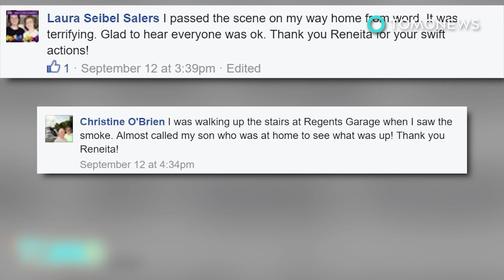Super cop: Police officer stops car from falling off bridge using only his bare hands - TomoNews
YORKSHIRE, UNITED KINGDOM — A UK cop is being hailed a hero after stopping a vehicle from falling over a bridge using just his bare hands and sheer determination.

According to a press release from the West Yorkshire Police, the van had been driving through icy conditions on the A1(M) in Yorkshire when it skidded off the road and was left dangling precariously over a motorway bridge.

When traffic officer Martin Willis arrived on the scene, he realized the driver was still trapped and hanging upside down in the van.

Not willing to let the van fall over the edge, Motorway Martin grabbed hold of a wheel to keep the vehicle from swaying. He held on for 15 minutes until help arrived.

The rescue operation took two hours, but ended with the 22-year-old driver being rescued, and the van being pulled to safety. The poor driver suffered serious leg injuries and was immediately taken to the hospital.

Motorway Martin, meanwhile, is getting applause from all corners of the internet, for acting swiftly and saving a man's life.